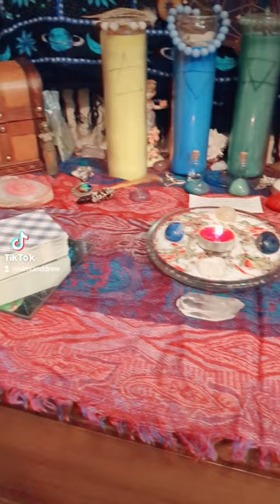New Altar Set Up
𝐈𝐧 𝐭𝐡𝐢𝐬 𝐯𝐢𝐝𝐞𝐨 Today I redid my altar Table with a new cloth candles and set up as well as some creations i made. Enjoy this vlog short

・❥・𝘚𝘪𝘮𝘪 : @similarsimib
・❥・𝘈𝘯𝘥𝘳𝘦𝘸: @king_of_the_shades
・❥・𝘛𝘩𝘦 𝘏𝘢𝘮𝘴𝘵𝘦𝘳𝘴  @acciohamsters
・❥・𝘛𝘩𝘦 𝘗𝘶𝘱 : @tommy2socksthechi

Camera: CanonSX620HS
Editor: Filmora 11